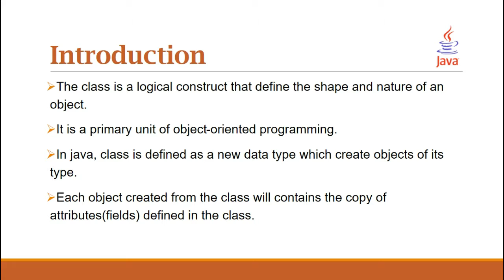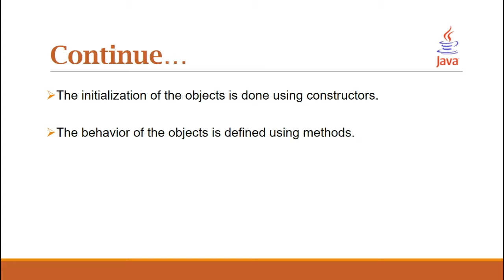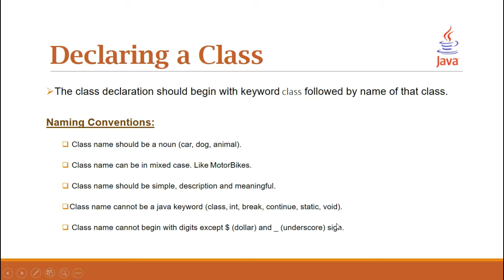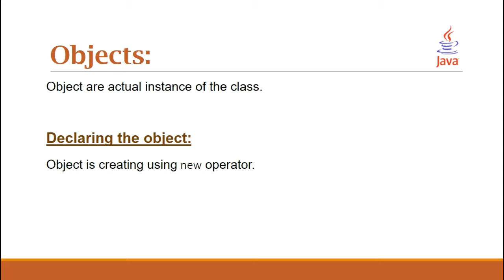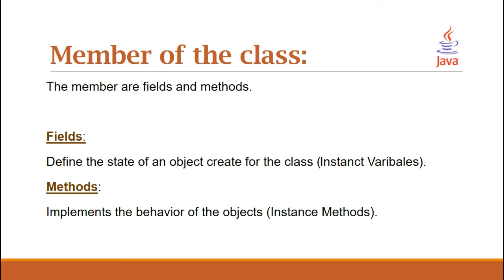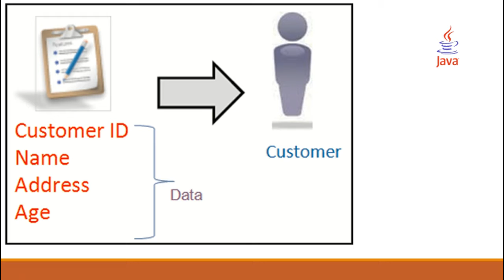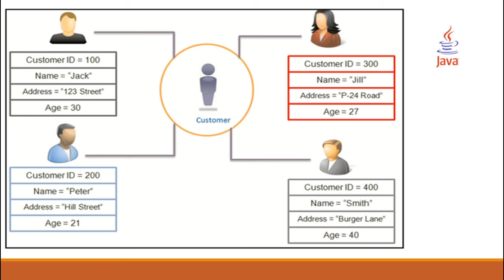14.1 - Objects & Classes in Java - Concepts - Java Programming Tutorials 2019 - Urdu/Hindi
In this video you will get to understand the basic concept of classes and objects in java